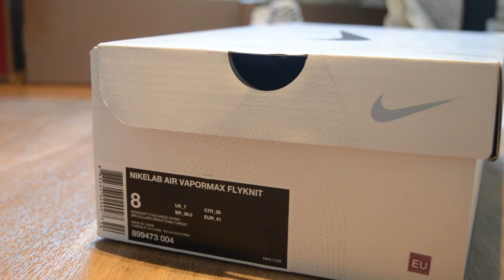Nike Lab exclusive (ish) Vapormax